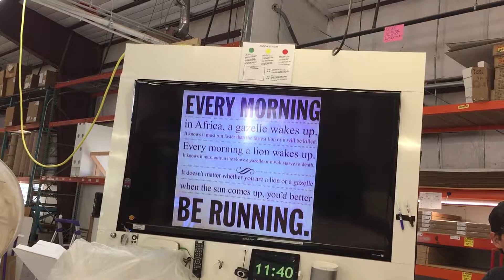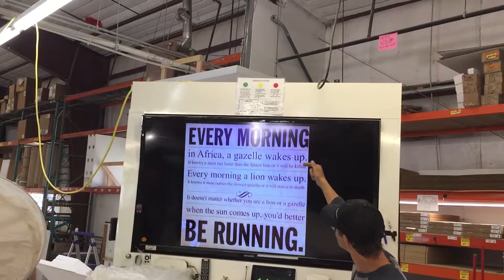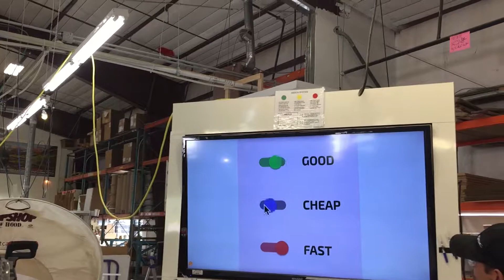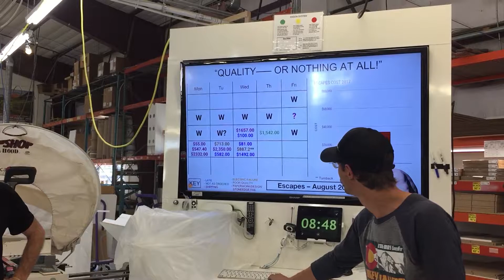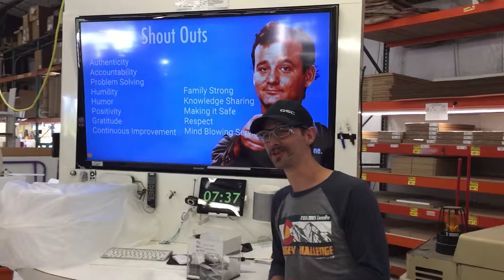DM Thursday 9/21